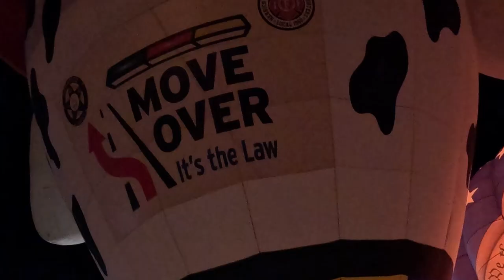Wind Vineyards Balloon Glow 11/10/23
This was the kick-off to the Wind Vineyards Balloon Festival 2023.